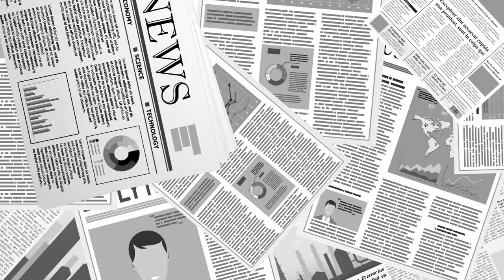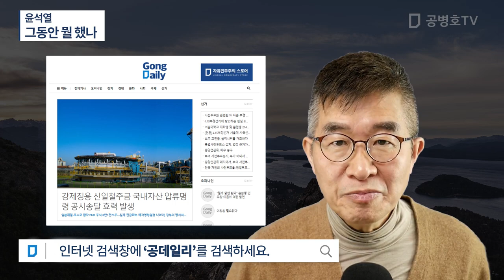윤석열 / 그동안 뭘 했나 [공병호TV]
Bitcoin : 3MTW849AkP2ftLeSK2teZHMmzLu7Z83s9U